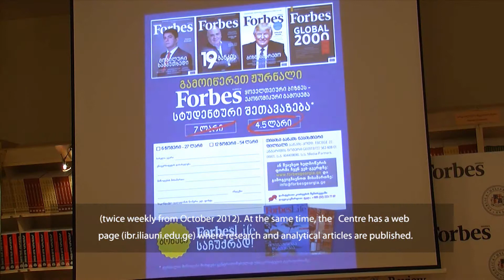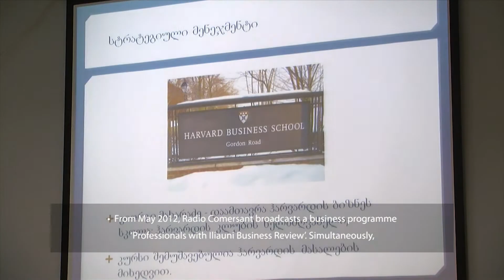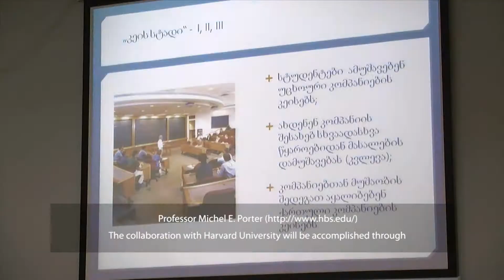ბიზნესის სკოლა / Business School